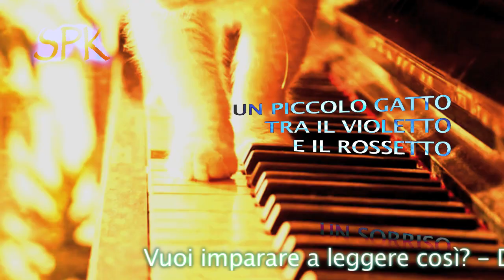SPOKEN WORDS: "FELINA FILASTROCCA", di Rosita Panetta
VUOI IMPARARE A LEGGERE COSI’ ?
DIZIONE ONLINE con Ivo De Palma

Con la mia voce: FELINA FILASTROCCA, un divertissement della poetessa Rosita Panetta, che vive e scrive a Torino.